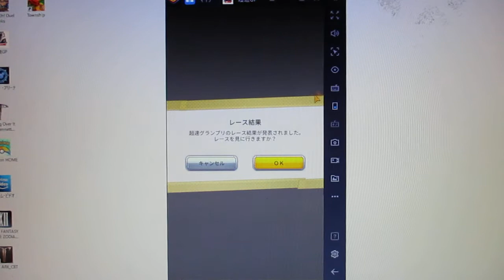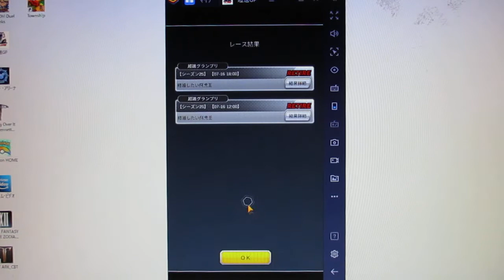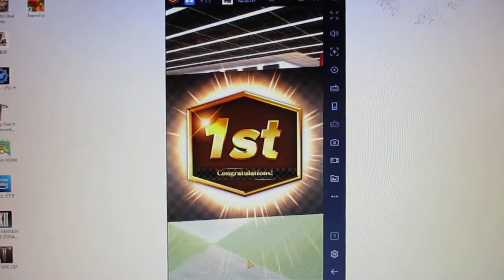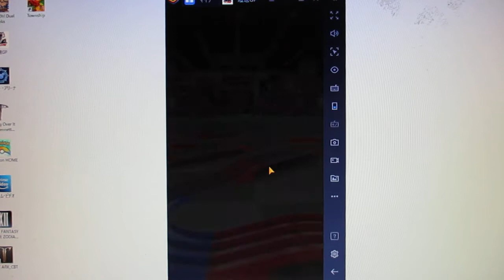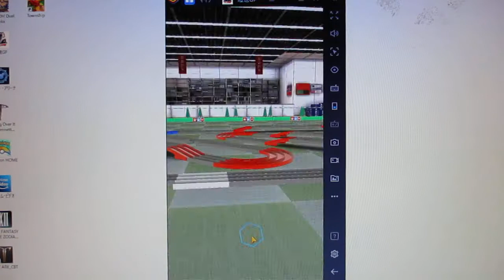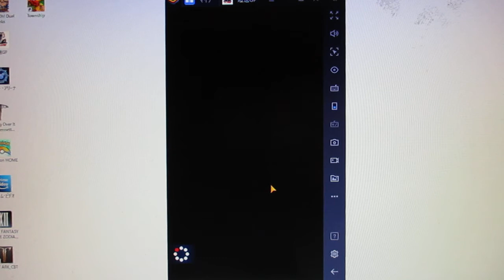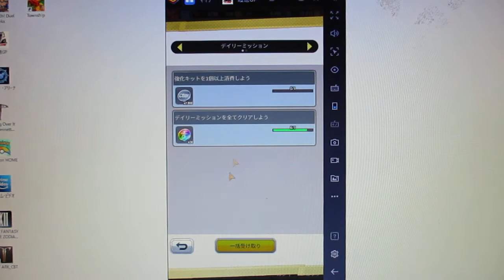【ミニ四駆GP】グランプリレース結果とマップ７素材集め！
次に

遊戯王オンラインでは世界大会ベスト８だった
Puregoldと申します

新パックのおすすめデッキについて

クラフトデッキ
モンスター

ヴェール　　　　　　　２枚
シュミッタ　　　　　　３枚
ピットレ　　　　　　　３枚

魔法
コラボレーション　　　２～３枚
サボタージュ　　　　　２～３枚
デモンストレーション　２～３枚

禁じられた聖杯　　　　３枚
もしくは
トーラの魔道書　　　　１～３枚

おすすめスキル　　　　スリカエ、ローレベルなど

かなり強いので
おすすめ！

KC大会などについて

優勝～１００位以内目指すためにはポイント上げるには勝率７５％～８０％
キープするには勝率６６％～７０％以上頑張らないといけない！

※　ミスすると立て続けて負ける可能性があるのでミスは許されない

１５０勝５０敗～２００勝１００敗前後の成績を残さなければならない
最低でも２０～２５時間はかかる！

※　勝ちやすい大会曜日　金曜日◎土曜日〇日曜日△月曜日X
勝ちやすい時間帯　昼間〇　夜X

遊戯王リンクスの最強デッキのランキング（先攻後攻の強さも説明）について

１位　Sクラスのブラックマジシャン
先行はものすごく強く後攻は普通

２位　SクラスのBF
後攻にものすごく強く先行は普通

３位　Sクラスの禁じられた聖杯入りクラフト
先行も後攻も強いが貫通攻撃にやや弱い

相性が悪いデッキ　召喚獣など

４位　Sクラスの霊獣

５位以下　不知火、HERO、クリストロン、オニア入り雷鳥サンダードラゴン（もしくはオニア入り援軍ライト）、
召喚獣,サイバー流

１１位以下　月光、DDD,ドラグニティ、捕食植物、青眼、（２０枚）ライトロード,など

番外編

レッドアイズはブラックマジシャンに強い！

大会優勝もしくは上位狙えるの最強デッキ２つについて

ブラックマジシャンデッキの最強の構築について

おすすめスキル　ディステニードロー、粉砕、絆の力など

モンスター

マジシャンズ、ロッド　　３枚
ブラックマジシャン　　　３枚
マジシャンオブブラック　２枚
ナイトエンド　　　　　　１枚
もしくは
マジシャンガール　　　　１枚

魔法
黒の魔道陣　　　　　　　３枚
イリュージョン　　　　　１枚
ティマイオス　　　　２～３枚
黒魔術のカーテン　　　　１枚
ナイフ　　　　　　　　　１枚

黒魔道　　　　　　　　　１枚
もしくは
コズミック　　　　　　　１枚

罠
ナビゲート　　　　　　　３枚

エキストラ

鬼岩城　　　　　　　　 １枚
ヴァーミリオン　　　 　１枚
ブラックキャバルリー　 １枚
パラディン　　　　　　 １枚
ブリュ　　　　　　　　 １枚
竜騎士ブラックマジシャンガール１枚

同等の最強のデッキについて

BFの最強の構築について

スキル　ハーピィの狩場、頂にたつ者など

モンスター

シムーン　　　　　　　３枚
ゼピュロス　　　　　　１枚
ブラスト　　　　　　　２枚
ゲイル　　　　　　　　３枚
クリス　　　　　　　　３枚
オロシ　　　　　　　　１枚

魔法

ネクロバレー　　　　　１枚
黒い旋風　　　　　　　３枚

罠
ブラックバードクローズ３枚

エキストラ

ブラックフェザー　　　１枚
妖エンシェント　　　  １枚
エンシェントフェアリー１枚
ライキリ　　　 　　　 １枚
チドリ　　 　　　　　 １枚
ホークジョー　　　　　１枚

魔法や罠カードのおすすめ

１位　底なし（３枚）
理由は、どのデッキに入れても強い
２位　星遺物を巡る戦い
理由は、先行ほぼ勝つブラックマジシャンに強いがモンスター多めでないと事故る
３位　狡猾（１枚）
理由は、２体破壊でき、どのでっきにいれても強い
４位　弩弓部隊（１～２枚）
理由は、モンスターや黒の魔道陣やシースルーなど割れる強い！
５位　神の摂理（１枚が一番回る）
理由は、どのデッキに入れても強いが手札がコストがかかる
６位　バリア、ウェーブ、フォース（１枚）
理由は、堕天使や召喚などに強いが不知火とサイバ流などに弱い
７位　カナディア（１枚）
理由は、どのデッキに入れても強いが貫通攻撃に弱い
８位　次元幽閉（１～２枚）
理由は、どのデッキに入れても強いが不知火とサイバ流などに弱い

など、おすすめｖ

番外編

ブラックマジシャン対策

星遺物を巡る戦い

カイクウ

イシズのスキル　墓所封印